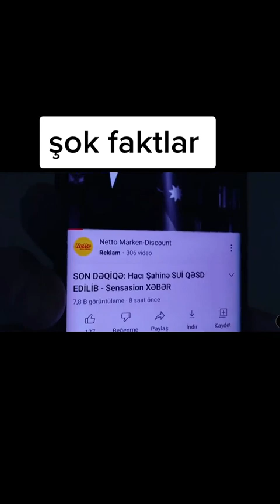şok fakıtlar yaşandı